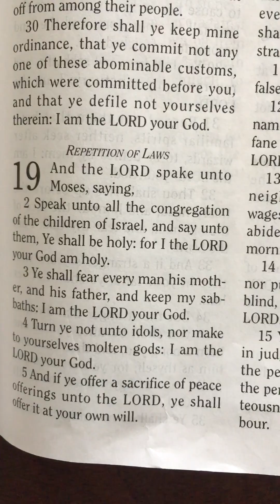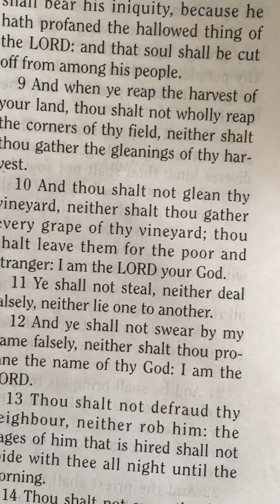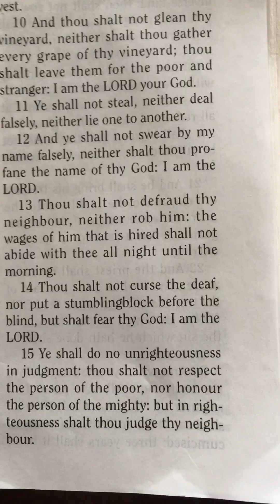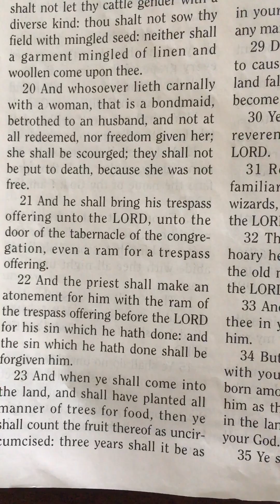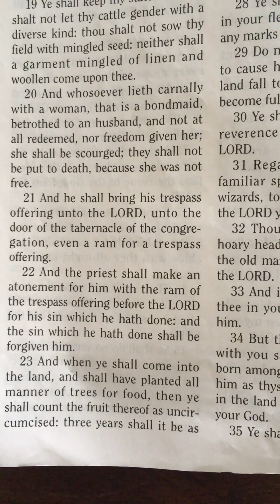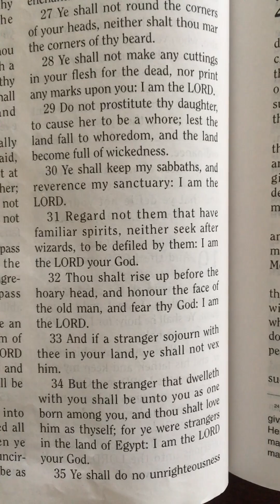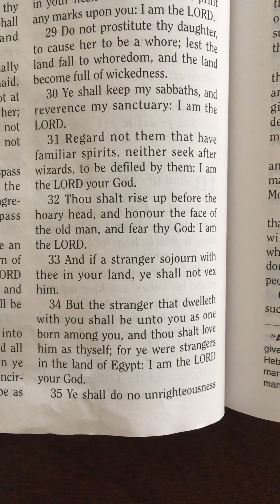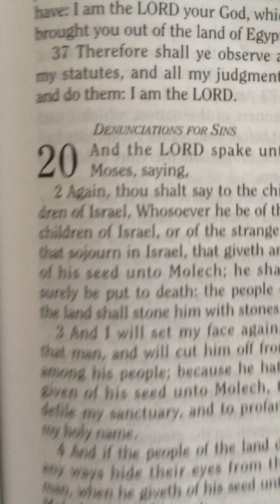Leviticus 19, King James Version.